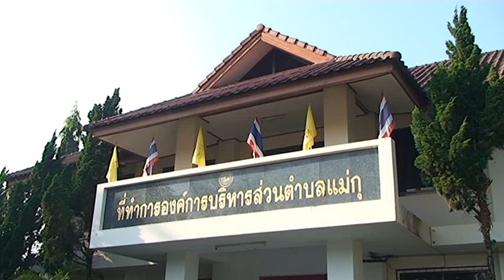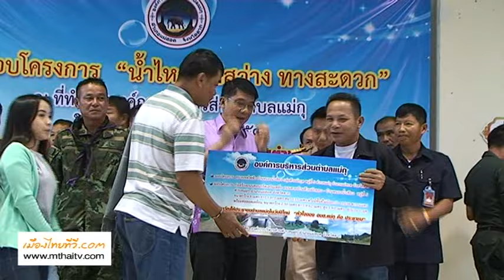อบต.แม่กุ จัดพิธีมอบโครงการ “น้ำไหล ไฟสว่าง ทางสะดวก” มอบเป็นของขวัญปีใหม่ให้กับประชาชน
อบต.แม่กุ จัดพิธีส่งมอบโครงการ “น้ำไหล ไฟสว่าง ทางสะดวก” เพื่อมอบเป็นของขวัญปีใหม่ให้กับประชาชน
วันนี้ (29 ธันวาคม 2558) ที่หอประชุมองค์การบริหารส่วนตำบลแม่กุ อ.แม่สอด จ.ตาก นายชัยวุฒิ บรรณวัฒน์ อดีตรัฐมนตรีว่าการกระทรวงอุตสาหกรรม และสมาชิกสภาผู้แทนราษฎรจังหวัดตาก ให้เกียรติเป็นประธานพิธีส่งมอบโครงการ “น้ำไหล ไฟสว่าง ทางสะดวก” เพื่อมอบเป็นของขวัญปีใหม่ให้กับพี่น้องประชาชนชาวตำบลแม่กุ อ.แม่สอด จ.ตาก โดยมี ว่าที่ ร.อ.เอนก พรมมี นายกองค์การบริหารส่วนตำบลแม่กุ พร้อมคณะ กล่าวรายงาน และให้การต้อนรับ เจ้าหน้าที่ตำรวจตระเวนชายแดน และ เจ้าหน้าที่ ทหาร หน่วยพัฒนาการเคลื่อนที่ 33 สำนักงานพัฒนาภาค 3 หน่วยบัญชาการทหารพัฒนา ที่มาร่วมกล่าวคำแสดงความยินดี ในการพิธีส่งมอบ โครงการขยายเขตไฟฟ้าทุกหมู่บ้านทั้งตำบล โครงการก่อสร้างระบบประปาภูเขาในพื้นที่วิกฤติขาดแคลนน้ำสะอาดเพื่ออุปโภคบริโภค โครงการก่อสร้างถนนคอนกรีตและลาดยางแอสฟัล ถนนสายหลัง สายลอง เพื่อบรรเทาความเดือดร้อนของประชาชน  เพื่อการยกระดับคุณภาพชีวิตของประชาชน และปลูกฝังค่านิยมการใช้ชีวิตตามแบบปรัชญาเศรษฐกิจพอเพียงขององค์พระบาทสมเด็จพระเจ้าอยู่หัว มอบให้กับประชาชนในพื้นที่ชนบท ทั้ง 9 หมู่บ้าน รวมจำนวน 18 โครงการ ซึ่งประชากรส่วนใหญ่ประชากรอาชีพเกษตรกรรม มีประชากรอาศัยอยู่ในพื้นที่จำนวน 4,183 คน มีครัวเรือนอยู่จำนวนทั้งสิ้น 1,583 ครัวเรือน จะได้มีเส้นทางการการค้า การคมนาคม มีระบบสิ่งอำนวยความสะดวก เช่น ไฟฟ้า น้ำประปาไว้อุปโภคบริโภคกันอย่างทั่วถึงยิ่งขึ้น
ภาพ / ข่าว / ชมมณี เสืออ่ำ ผู้สื่อข่าว เมืองไทยทีวี 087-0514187